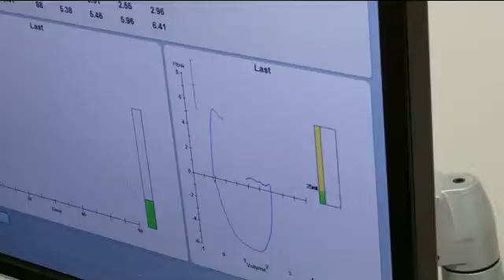Respiratory Therapy at CHEO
There are many teams at CHEO who work in a variety of departments and clinics and whose skills range from diagnostic capabilities to treatment implementation to emergency intervention. None more so than the Respiratory Therapy Team. RTs at CHEO perform myriad functions and can be found in just about every department and clinic including: Neonatal Intensive Care, Critical Care Response Team, Emergency Department, In-patient wards, Cardiology, Asthma Education, Sleep Lab and operating and recovery rooms. They also help families at home through the Home Ventilation Team. Their job is to support and stabilize a patient’s breathing. This includes initiating mechanical ventilation, performing invasive procedures such as tracheostomy change and endotracheal intubation, completing respiratory assessments, administering aerosolized medications, testing pulmonary function, performing sleep studies, providing technical support to anesthetists in the operating room and the ongoing evaluation of training and resources needed to support staff, students and patients.